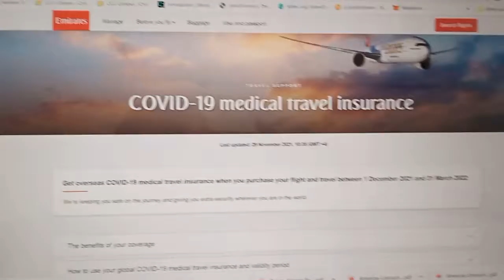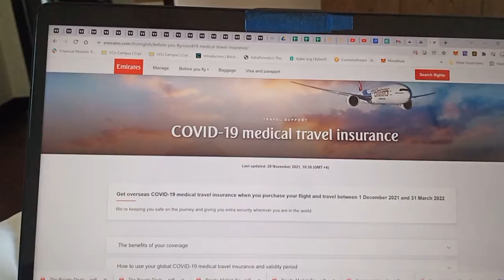Emirates airlines covid 19 insurance is non responsive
they are non responsive. the dha (Dubai health authority) was asked to find a place to quarantine and they never got back to us. as a tourist don't take the chance and don't fly in as they don't have a system to assist if you get covid in this country